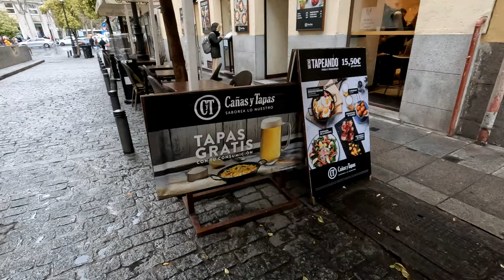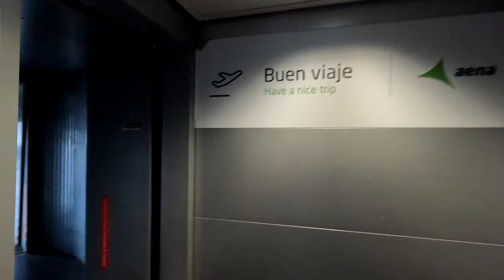MADRID SPAIN for 24 Hrs | ISRAEL JOURNEY - PART 1 | March 2022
In this video we avoided winter storm flight cancellations to JFK and flew directly from DFW to MAD.  It was a short 24 hours at the Hard Rock Hotel in Madrid, and it was also a working day for us.  We didn't get to see or do much, but hope you enjoyed part 1 of our pilgrimage to Israel.
Don't miss Part 2 when we arrive in Tel Aviv!

🎥 Filmed in 4k with GoPro HERO 10, Samsung Galaxy S20, and DJI Mini